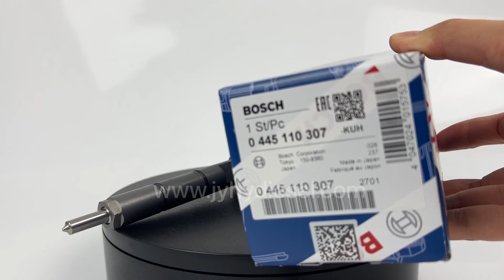Bosch Common rail injector 0445110307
JYHY DIESEL is a trusted and reputable manufacturer specializing in the production of high-quality diesel engine parts, with a specific focus on fuel injection components. With a successful track record spanning over 10 years, we have established ourselves as a leading player in the industry, offering reliable and innovative solutions to our global clientele. Our commitment to excellence, stringent quality standards, and customer-centric approach have earned us a strong reputation as a preferred supplier in the market.

Judy Wang
Sales & Marketing Director